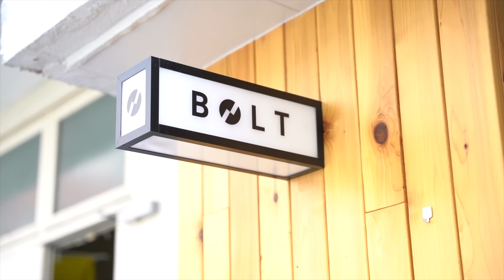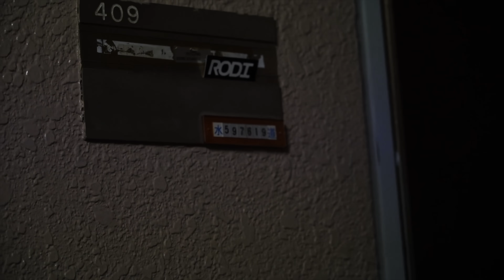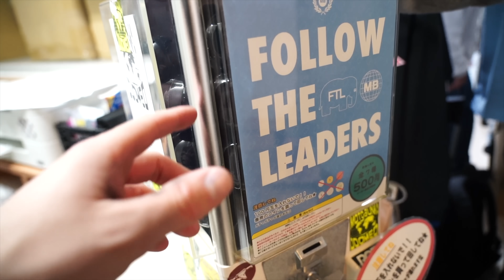BMX TRIP TO TOKYO JAPAN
The first day of our 2 week trip to Tokyo, Japan! I joined 8 of my best friends from around the world to explore and ride BMX around Japan.

SC-BillyPerry631

How To Videos and Shorts-  @FTLBMX

Jobii- Comatose